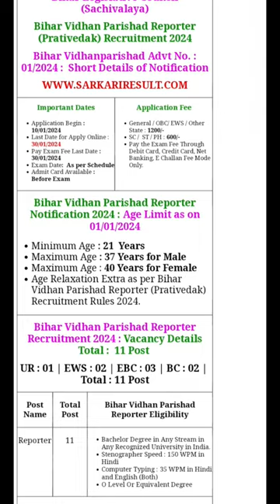New Form in Bihar Legislative Council Vidhan Parishad Sachivalaya